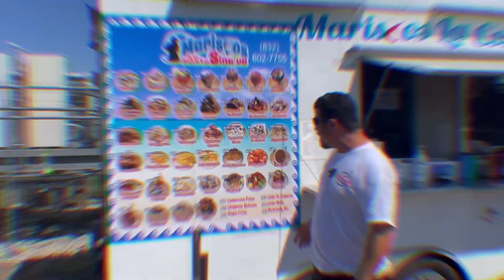Una carnita asada fajitas wagyu y unas ￼￼Costillitas